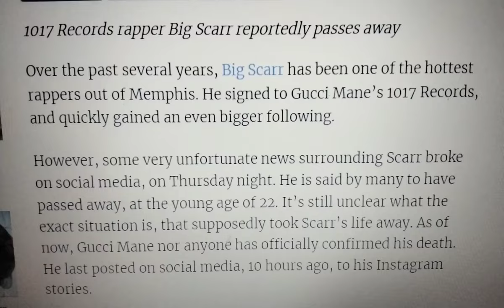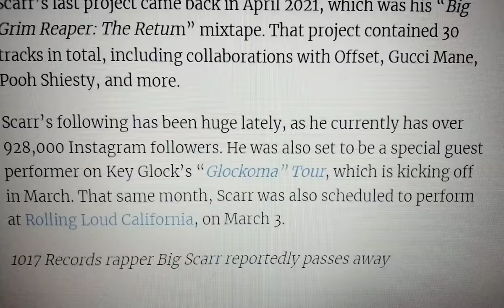💥YOUNGDOLPH💥GUCCIMANE BIGSCARR💥DID FENTANYL TAKE OUT #1017 ARTIST❓KEYGLOCK💥FE